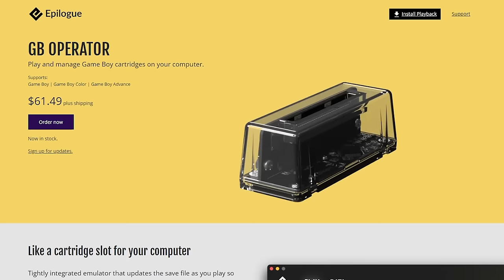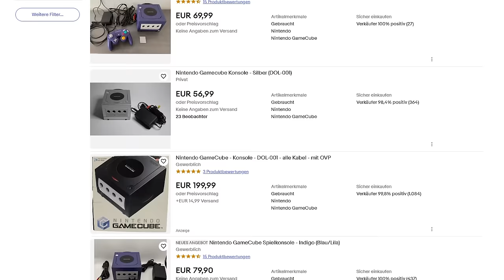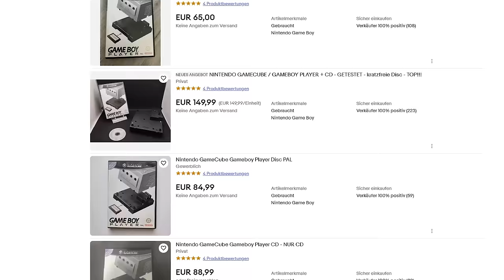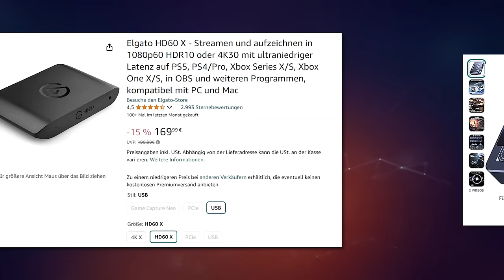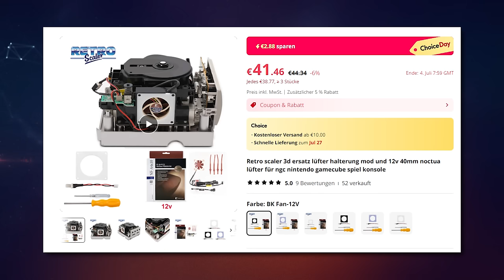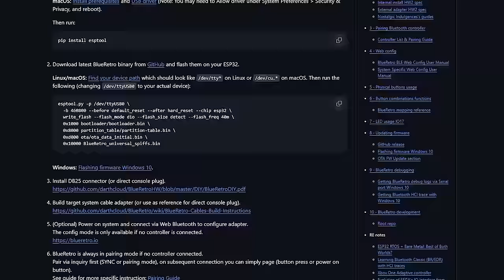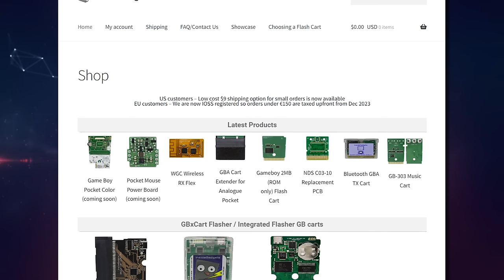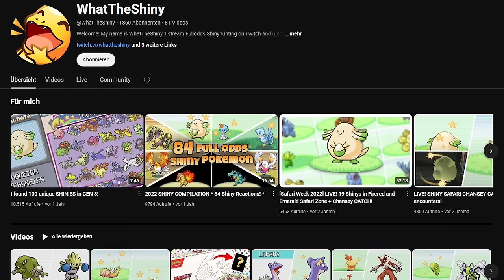Shiny-Hunting mit 4 Gamecubes? - so geht's!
Ich zeige euch wie ich mit 4 Gamecubes und 4 Gameboy Playern in Gen3 (Smaragd, Rubin, Saphir, Feuerrot, Blattgrün) und Pokemon Colosseum Shiny Hunte. All das Equipment und Software findet ihr weiter unten.

▼ *SOCIALS* ▼

Multi Viewer:

GC Stromkabel:

HDMI Adapter:

HDMI Adapter2:

Capture Card
Capture Card 3
Capture Card 4

*Controller:*

BlueRetro von RetroScaler:

*Mods:*

FanMod von RetroScaler

USB-C Mod

Swiss Boot Disc

▼ *KAPITEL* ▼

00:00 - Intro
01:35 - Gamecube
02:53 - Gameboy Player
03:58 - HDMI Adapter
04:31 - Multiviewer
04:52 - CaptureCard
05:51 - Modding
07:55 - Controller
09:20 - BlueRetro
10:36 - InsideGadgets
13:02 - Warum?